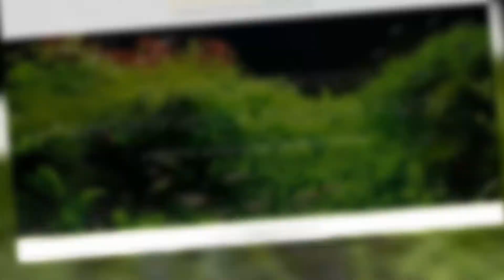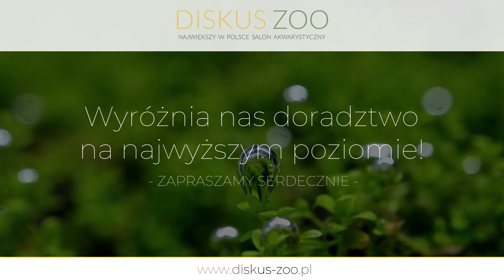Sklep akwarystyczny Warszawa Diskus Zoo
Jesteśmy bezpośrednim importerem ryb. Prowadzimy największy w kraju salon akwarystyczny. Klientom zapewniamy szeroki wybór ryb i akcesoriów akwariowych. Mamy też przygotowany osobny dział roślin dla wszystkich miłośników akwarystyki naturalnej.

Można znaleźć u nas między innymi nawozy, podłoża i florę od najlepszych światowych producentów z dziedziny akwarystyki słodkowodnej. Oferta naszego sklepu akwarystycznego to również napowietrzacze, filtry oraz grzałki i szafki pod akwaria.